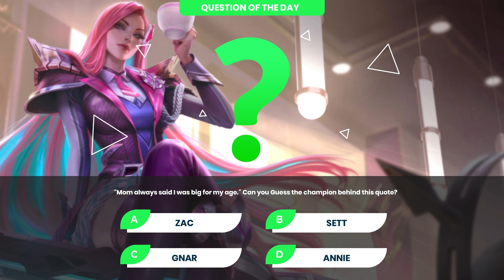LoL Montage Ep.24 League of Legends Best Plays Montage 2024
Hey, Summoners! Welcome to LoL Montages we're dedicated to bringing you the best League Of Legends Montages. In our latest League of Legends Best Plays Episode 24, we've crafted a thrilling LoL Montage featuring our league community's most spectacular S14 plays and a surprise quiz in the montage.

You can get featured in the new LoL Montages by sending your best lol plays.

Get updated for new League of Legends updates on our server.

00:00 - Intro
00:20 - Track: Cjbeards - Marionette
02:23-​ Music provided by Vibes
06:33 - Track: T & Sugah x NCT - Find A Way (feat. Cammie Robinson) [NCS Release]
10:44 - Outro